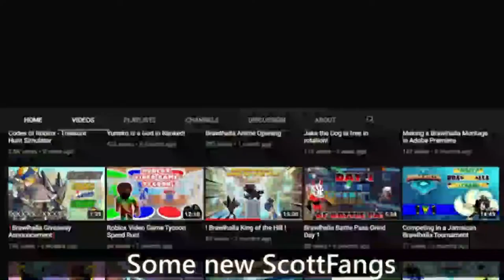Best brawlhalla freestyle and instrumental non copyright music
Best brawlhalla Rap freestyle and instrumental non copyright @raynraps
0:00 intro
0:05 scott Fangs ft boidont

01:53 xyvous

4:50 _pyro_

06:32 bonus scene

my goal is to keep on improving on editing .
feel free to join my twitch channel for brawlhalla tournament

check for clips and highlights on my Instagram page

Tags for this video:
Brawlhalla stream highlights, montage, sandstorm, best clips, brawlhalla , brawlhalla montage, scythe, brawlhalla recoveries, sandstorm, boomie, fiend, cannon rework, epic recovery, new legend, onyx, brawlhalla onyx, artemis glitch, team combos, best team combo